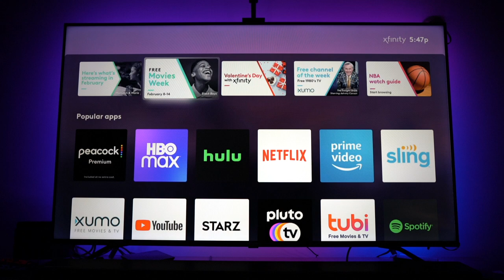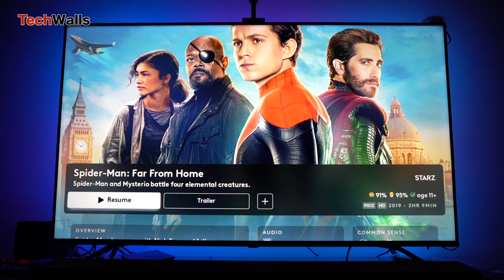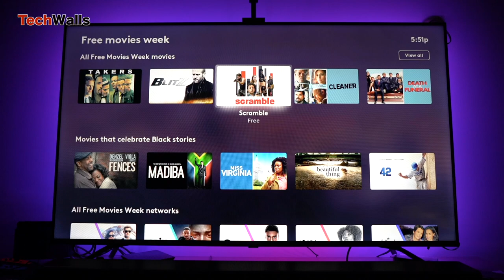Free Movies Week for Xfinity Customers - Everything You Can Watch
All Xfinity customers can enjoy some great movies for free this week, including Sonic the Hedgehog, Spider-Man: Far From Home, Harry Potter, etc. They are available on X1, Flex, and Xfinity Stream.